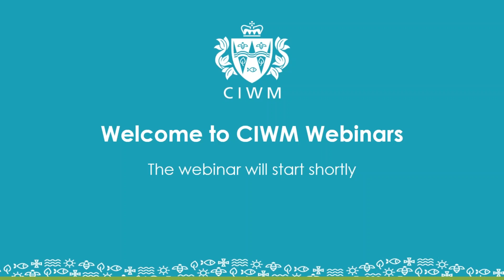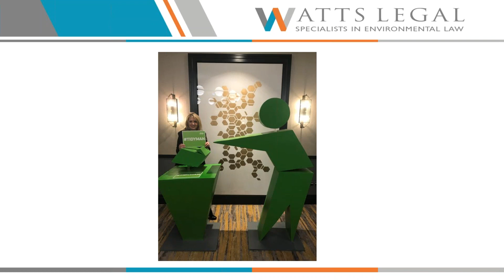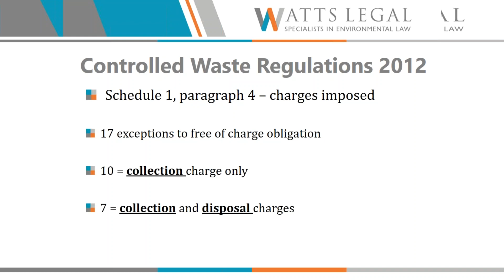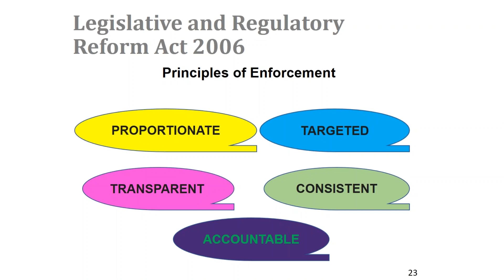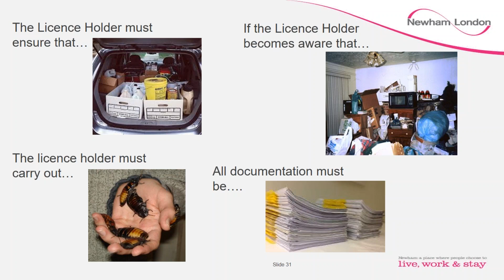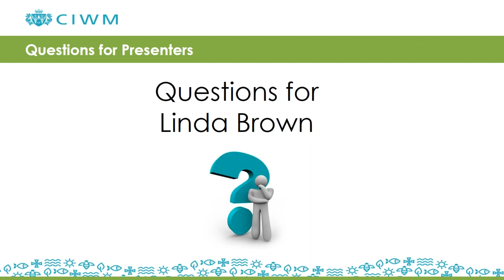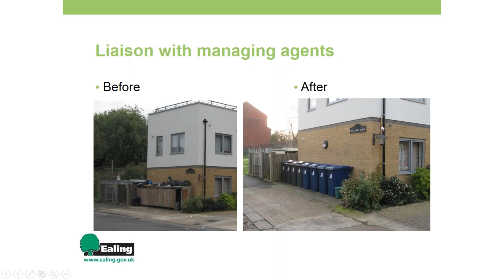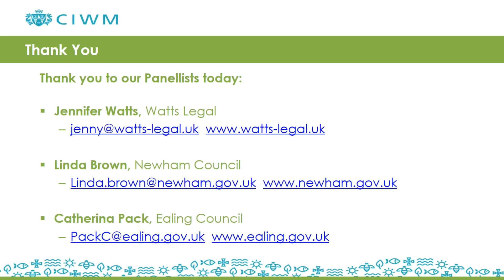Waste from Rented Households and the Law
Originally broadcast 22 February 2018.

This webinar was jointly hosted by the CIWM London & Southern Counties and North West Centres, and built upon the ‘Guide to Improving Waste Management in the Rental Sector’ published in February 2017 by Resource London and the London Environment Directors Network (LEDNET). The guide is intended to identify opportunities for improving waste management practices within the capital’s domestic rental sector. Much of the focus of the report is on the relevant enforcement and legislation powers officers can use to better control waste and increase recycling. This Webinar is aimed at local authority officers working in waste. It was delivered by Jennifer Watts of Watts Legal and other speakers. The webinar provided a deeper understanding of the following legislation as relevant to waste from rental sector properties:- The Environmental Protection Act 1990 (as amended)- The Controlled Waste Regulations 2012- The Housing Act 2004- The Management of Houses in Multiple Occupation (England) Regulations 2006- The Anti-Social Behaviour Crime and Policing Act 2014A local authority speaker provided a case study of activities to improve waste management in the rental sector in that local authority. The webinar did not cover the wider conclusions and subject matter of the Resource London/LEDNET report which is available to read on the Resource London website.

Speakers: Barry Sheppard, Beverley Simonson, Neil Carrett, Catherina Pack, Jenny Watts and Linda Brown